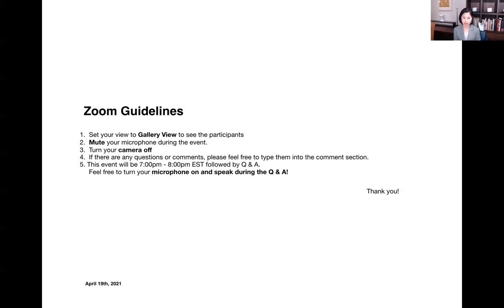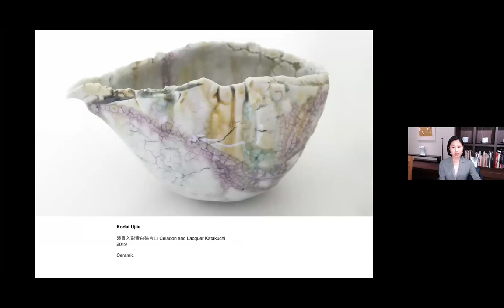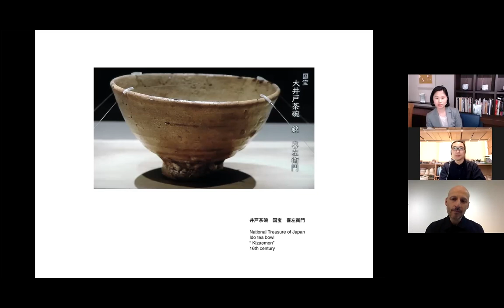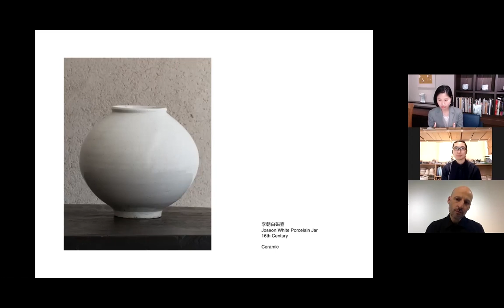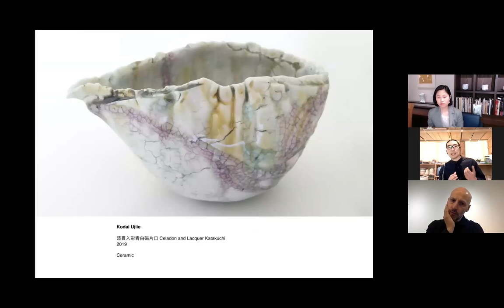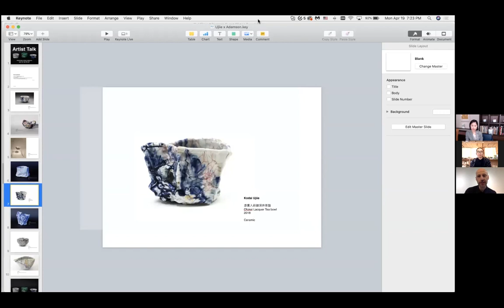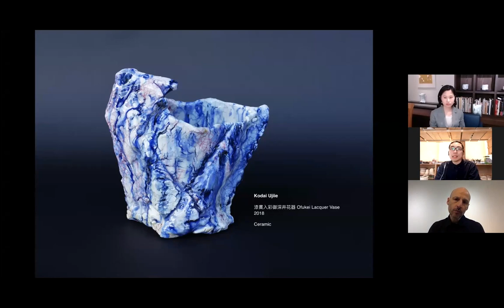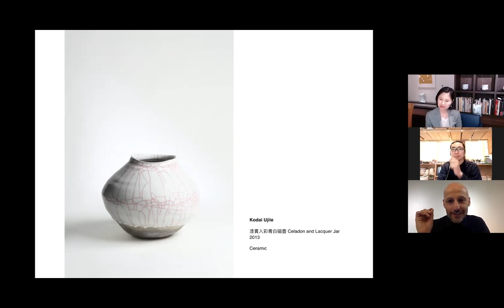Artist Talk 2: Kodai Ujiie x Glenn Adamson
Featuring contemporary ceramicist Kodai Ujiie and curator Glenn Adamson.

Kodai Ujiie is one of the new artists in our Ippodo Gallery collection. His celadon works with unique lacquer inlay have captured our hearts and exhibit a sense of youth.